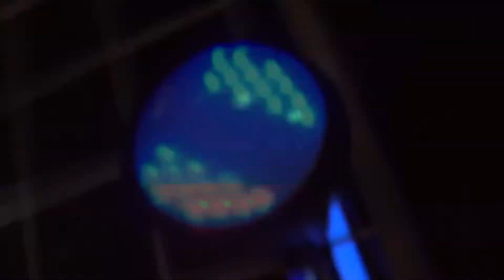VIDEO REMIX - KISS-KISS